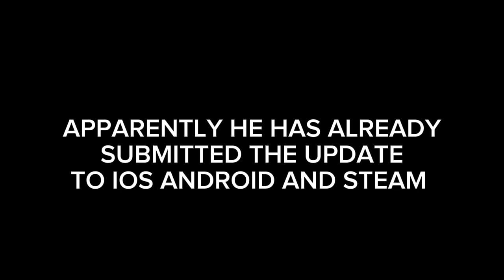2.2 OUT TOMORROW?!! (This might actually be the end) Geometry dash 2.2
GSGSVSHANS TGIS MIGHT BE THE END FINALLY OMGGvsjs

IM SO EXITED, WELL NOW WE KNOW WHY HE HASNT BEEN COMMUNICATING omg thx rob for everything